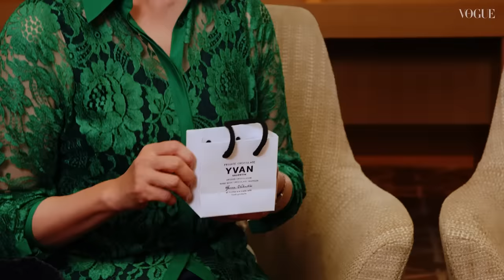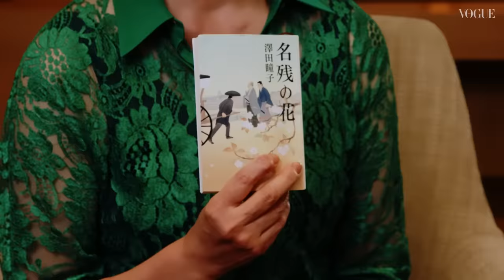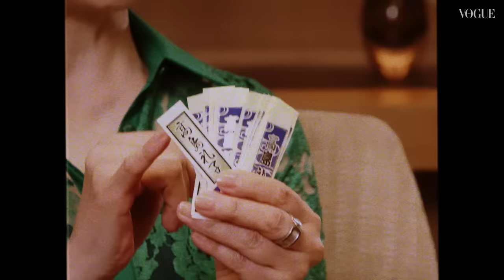高島礼子、バッグの中身は人生を表す。意外な側面もチラリ！ | In The Bag | VOGUE JAPAN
今回「VOGUE JAPAN」のIN THE BAG（インザバッグ）に登場するのは、長らく第一線で活躍し続ける俳優・高島礼子。「バッグの中身は人生」と言われたことがあるという彼女の、気になる持ち物とは？ スイーツがやめられず、キャラクターも大好きという少し意外な側面も！

〈着用クレジット〉
ブラウス／AKRIS
問い合わせ先／アクリスジャパン　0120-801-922

その他／スタイリスト私物

Director: Keita Kawahara
Videographer: Hideaki Sakurai
Sound Operator: Ryoko Uesugi
Lighting: Ken Yoshioka, Koki Yasuda

Stylist: Hisano Inubashiri
Hair & Makeup: Kazuhiko Soga

Location: The Okura Tokyo

VOGUE JAPAN
Creative Producer: Airi Nakano

00:00 Opening
00:11 Snacks
00:38 Candy
01:11 Chocolate
01:46 Water Bottle
02:12 Novel
02:46 Aroma Diffuser
03:10 Hand Fan
03:52 Senjafuda
04:49 Air Purifier
05:25 Glasses
05:35 Face Roller
06:05 Shopping Bag
06:37 iPhone
07:28 Chopsticks
07:24 Wallet
07:54 Mini Bag
08:18 Oil
08:23 Lip Balm
08:27 Sachet
09:08 Tote Bag
09:50 Closing